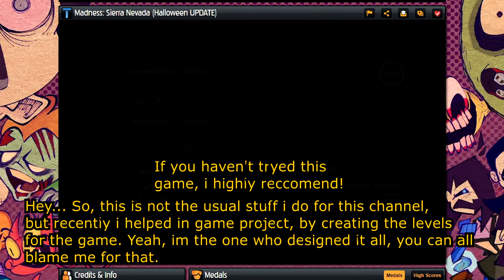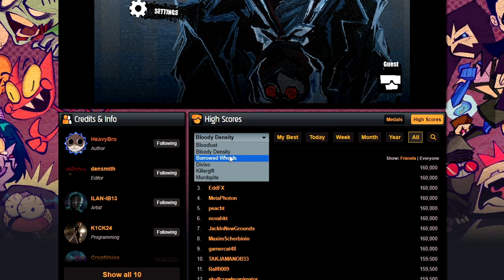Sierra Nevada - 5 Modifiers challenge... Level "Bloody Density" full combo.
Hey, so this is not the type of content i usually post, but my friend asked me to record this so... Here it goes i guess.